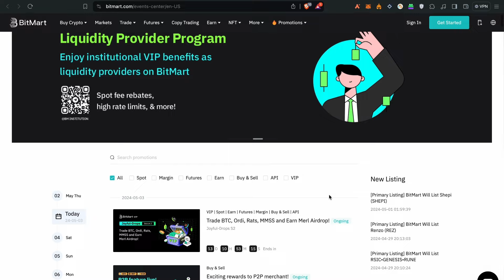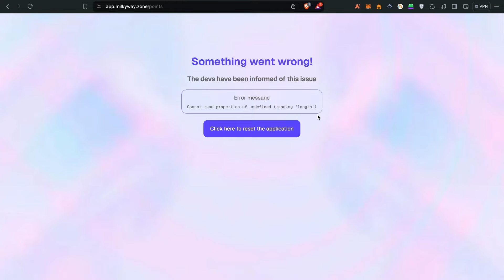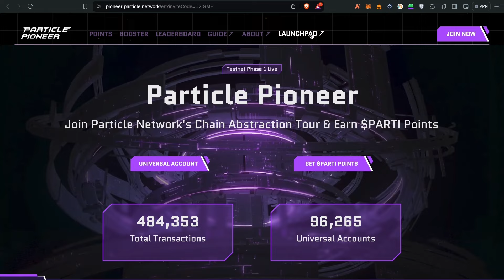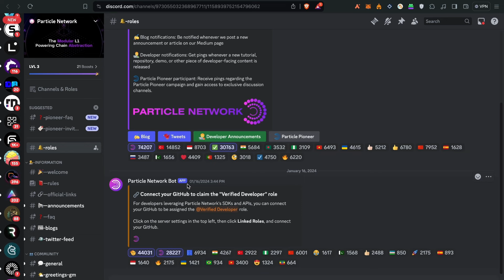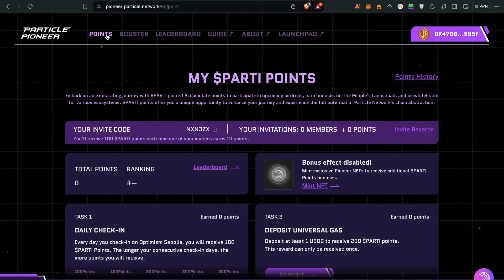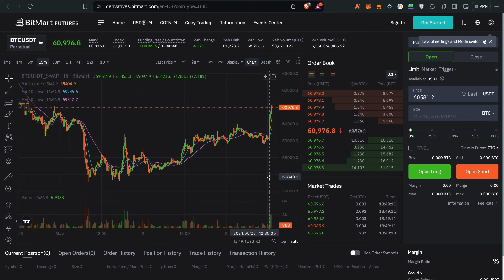Huge Confirmed Airdrops | Particle Network Testnet | 42,000 Community Giveaway | FREE AIRDROPS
2️⃣ Trade any token greater than $30 in spot market before 10-May
3️⃣ Airdrop reward pool of total Rs. 42,000 specially just for your community

Terms & Conditions:
 Random 50 members from your community get Rs. 850 ($10 worth tokens) airdrop
 Must be and Indian and real user
 Must trade above $30 on spot before 10-May
 Airdrop is for new and old referrals from your community
 Airdrop will be distributed before 15-May

Code : NXN3ZX